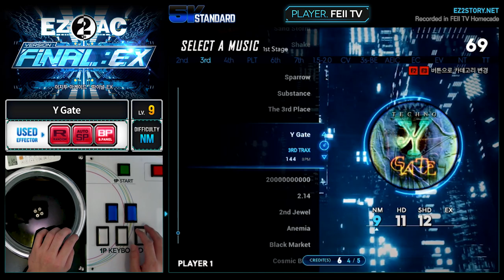[EZ2AC : FNEX] 5K (9) Y Gate [NM]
Comment : 님 와게 몇점?